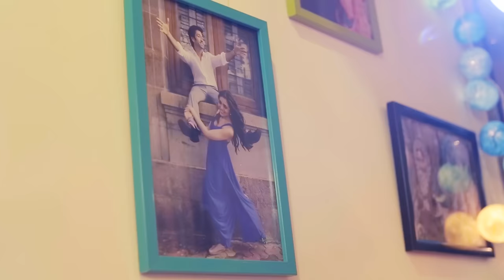Nakuul Mehta & Jankee's Love Story | Platinum Day Of Love | MissMalini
Nakul Mehta and Jankee happen to be one of the most celebrated couples in television industry. Nakul & Jankee met for the first time when they were about 16-17 and they've been together ever since. Some love stories happen to touch our hearts; their story is one of them.

Watch this video to find out their platinum love moment and their fairytale love story.

Follow MissMalini - India's favourite source for the latest Bollywood & Indian TV news, celebrity gossip, fashion trends, beauty tips and lifestyle updates!